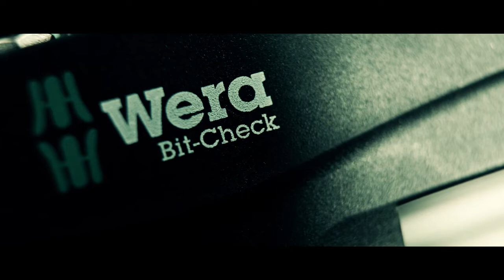Wera + The Gioi Moi JSC | Bộ Wera Bit-Check 30 Impaktor 1 | Wera 05057690001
Bộ Bit-Check 30 Impaktor 1 Wera 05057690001

Công Ty Cổ Phần Thiết Bị Và Giải Pháp Kỹ Thuật Thế Giới Mới - THE GIOI MOI JSC: